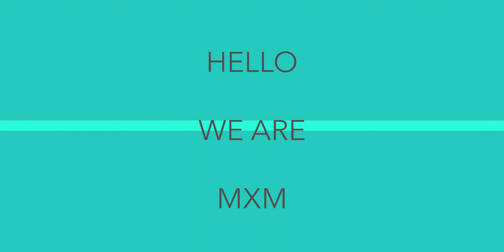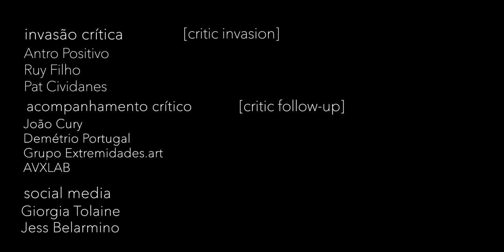[ [ [ CRITIC INVASION ] ] ] bianca turner / sandra x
INVASÃO CRÍTICA [[ CRITIC INVASION ]]
ANTRO POSITIVO
pat cividanes + ruy filho

[ENGLISH BELLOW]

They occupy. We invaded!

Antro Positivo is a digital publication of scenic / performing arts and contemporary thinking, created in 2011 by the critic and curator Ruy Filho and by graphic artist and photographer Pat Cividanes. In recent years, he has worked in countless festivals in several countries, building critical and reflective dialogues with artists, works, curators and programmers.

--- Crítica em português nos comentários ---

CRITIC

It has been known for some time that everything is essentially available when it exists. Not only in its will, but above all from the moment of its conscience. Which means, ultimately, giving desire the ability to materialize the emergence of inventions: then, to conflate the perception of what is born willing to sustain its quality of event. It is necessary to leave that thing to arise in a moment, and that will only happen when perceived in transition. In Exsurgência by Bianca Turner and Sandra-X, the artists provoke each other experiencing qualities of perceptions about themselves, in order to achieve unique procedures at the birth of new wills, seeking to establish ways of bringing out their sensibilities so that they can discover other poetic materialities. This other thing subverts the logic of perceive the existing’ to make perception the catalyst for what will still exist.
To make it appear is, in summary, the performative quality given to the materiality of their unknown will. In such a way that, inevitably, history and culture intertwine as a dimension of who they are. From the universe first to landscapes and inventions, including war, the woman at the piano react imagetically to the trajectory that had brought her to the present, in a kind of amplified and mirrored geometry of hers unconscious. If she is the dimension invented by evolution, the emergence of an original source of possibility to the world, it is also for its voice in a lament, although free from interests, the most fundamental quality to what can happen. Your presence together to the instrument intensifies the humanity of electronic devices and reaffirms life in its steady state of demand. Where, then, it finds. Duplicates-if. It is observed. When there are two, the responsibility of being the risk of a definitive answer, expanding humanity to the need for its poetic humanization, only possible by unlikely creations. What it might look like imprisonment is the opposite: the freedom to create oneself in intangible forms of manifestation.
There is no room for this confrontation. It is about the emergence of yes in relation to the yes itself, as João Cabral de Melo Neto invited us. For the poet from Pernambuco, nature organizes and determines the most diverse perspectives of our choices and it is against it or in its favor that we make them. Exsurgence expands its purpose of looking at the body, the voice, the sound, the image as qualities of materialization of something initial. It makes the gathering of these elements the representation of another emergence: the rise through time. And claims to presence insurgency as a gesture of amplifying possibilities, while we look beyond ourselves, walls, floors and windows. In these many other spaces is the finitude of the known. And, even more today, the infinity of that to be materialized, now that they are no longer the same, made an invitation to appearances of the invisible.